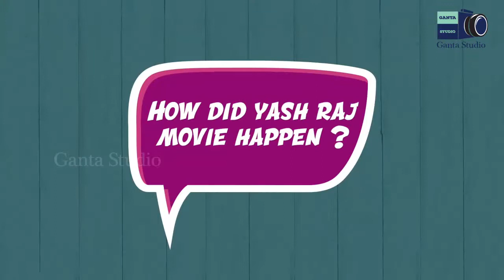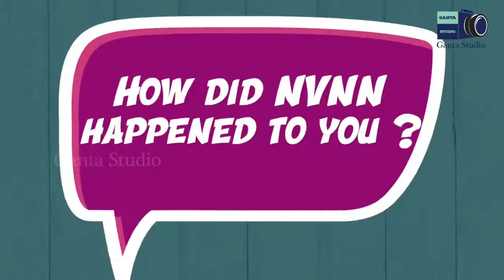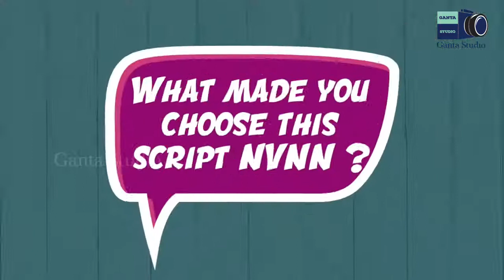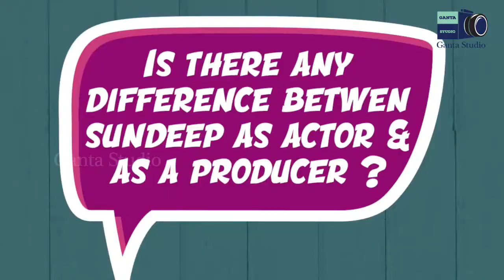Anya Singh exclusive interview | GANTA STUDIO